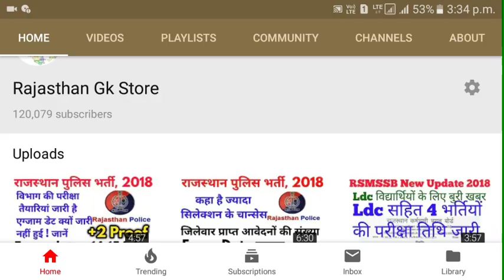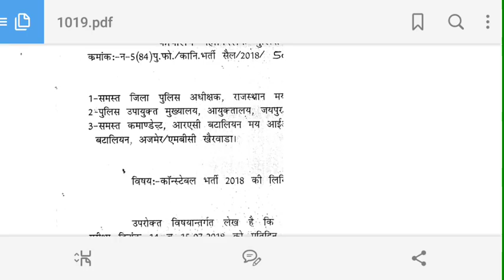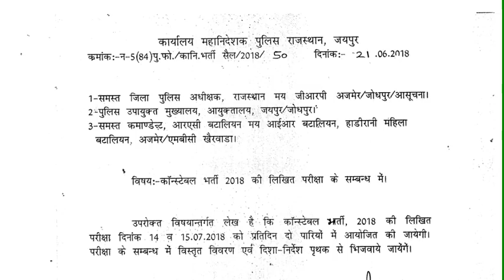राजस्थान पुलिस कांस्टेबल Exam Date परीक्षा तिथि Website पर जारी Rajasthan police vacancy bharti 2018